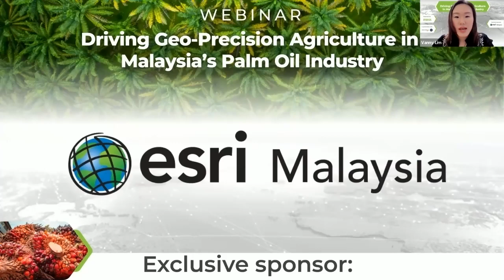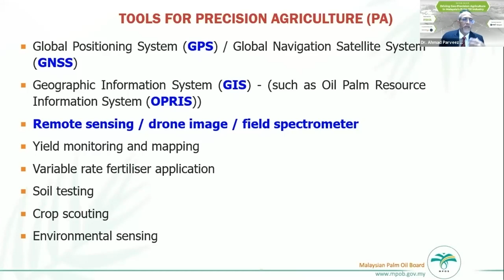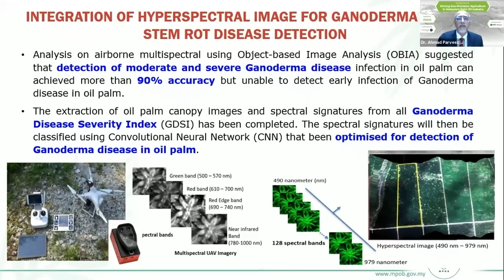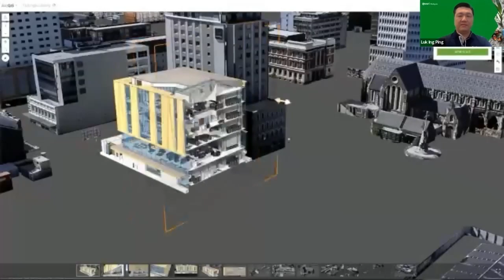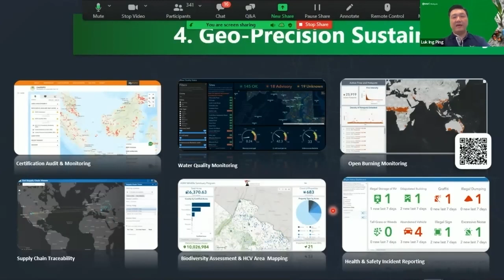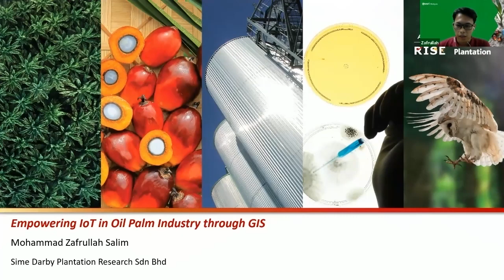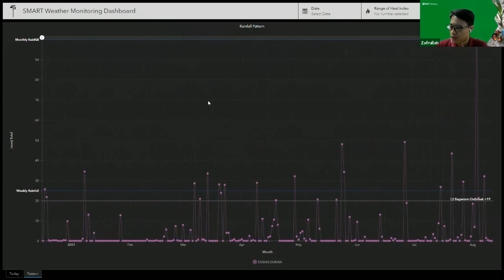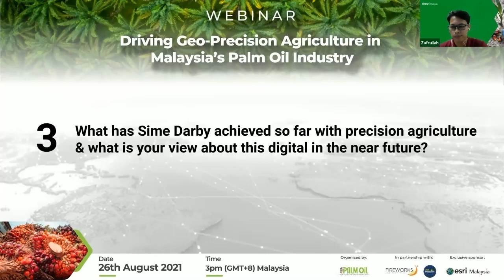Driving Geo-Precision Agriculture in Malaysia’s Palm Oil Industry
Geo-Precision Agriculture can address various technical issues within the palm plantation, such as identifying problems, monitoring changes and managing variability. This webinar aims to bring a better idea and understanding to audience on Geographic Information System (GIS) technology and its benefit to the Malaysia’s palm oil industry. Audience will also have some insights on the current issues and prediction in the nation’s palm oil industry. Let’s hear from the experts on their take on the subject matter in this session.